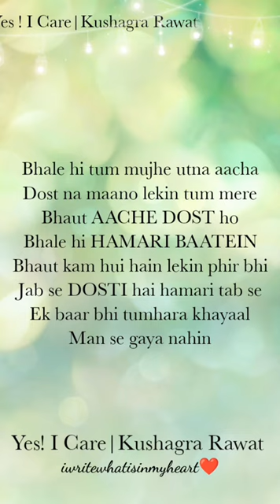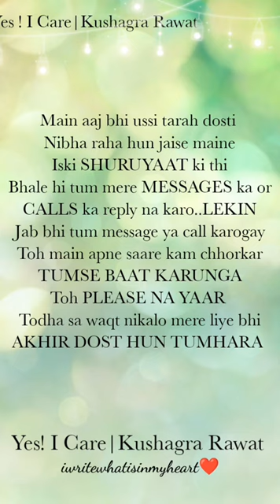HAPPY FRIENDSHIP DAY ❤️|Yes! I Care|Kushagra Rawat